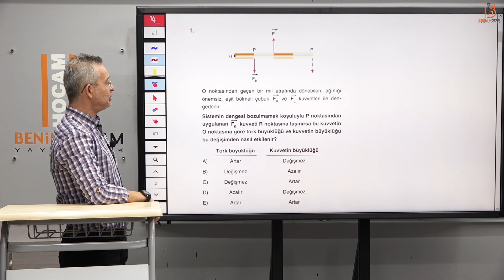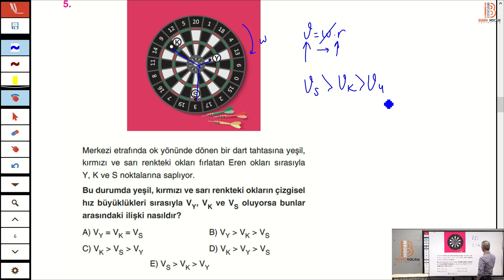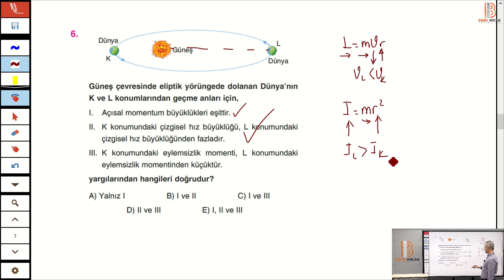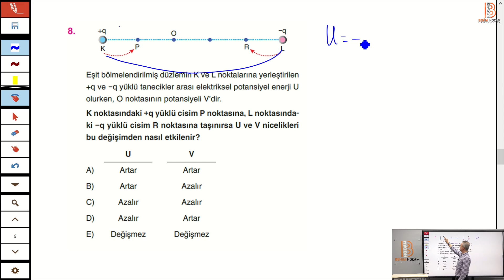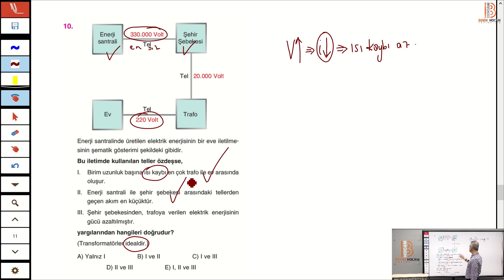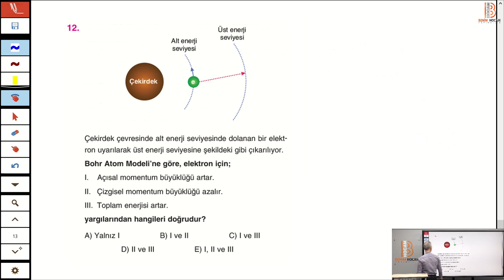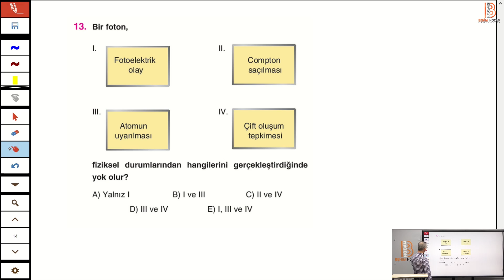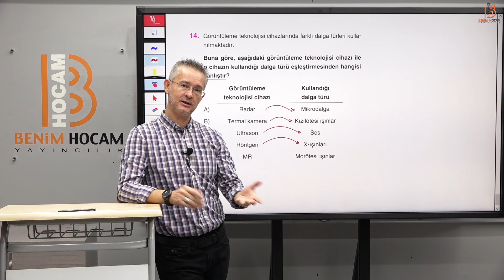71) AYT Fizik - Deneme 2 - Barış AKINCIOĞLU (2023)